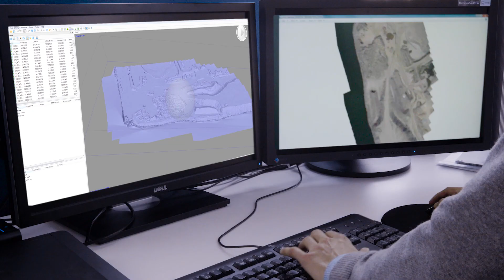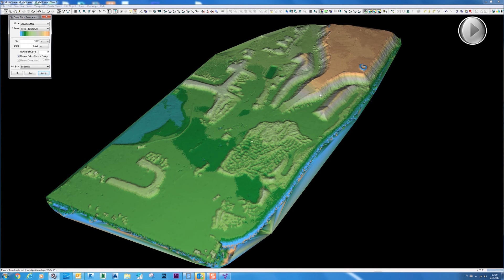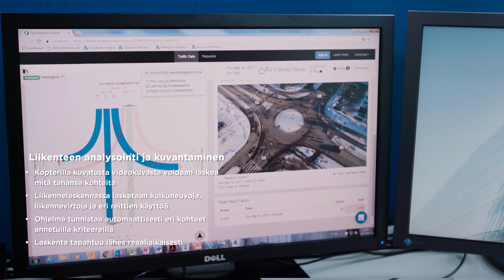Monipuoliset ilmakuvauspalvelut Rambollilta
Ilmakuvaus on tarkkaa, mutta myös helppoa ja vaivatonta. Katso oheisesta videosta mihin kaikkeen ilmakuvausta on mahdollista hyödyntää ja miten sillä saadaan aikaan kustannussäästöjä. Tarjoamme laajan valikoiman erilaisia ilmakuvauspalveluita paikallisesti ympäri Suomen.